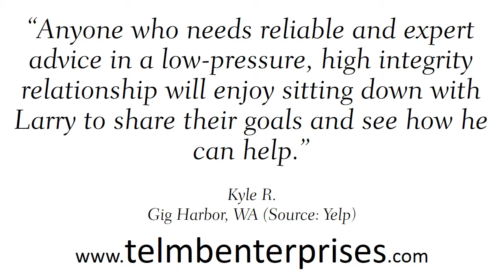Larry Birnbaum LMB Enterprises REVIEWS Costa Mesa CA Real Estate Reviews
Reviewed: ★★★★★ Larry Birnbaum   LMB Enterprises is a top reviewed Real Estate in Costa Mesa, CA. This video shows some of the excellent reviews and testimonials that have been offered by their happy clients. (Real reviews by real customers)

For more information you can visit them at:

298 E 15th Street
Unit C